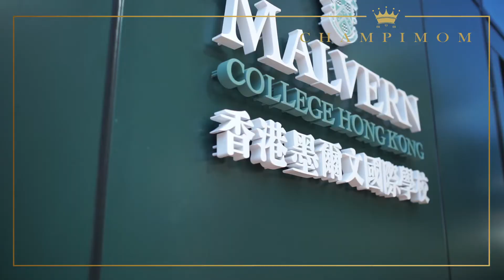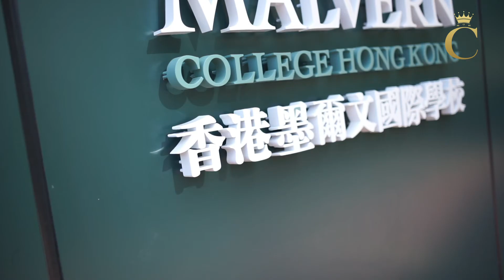香港墨爾文國際學校 2018年8月啟用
英國名牌學校墨爾文學校（Malvern College）曾孕育多名諾貝爾獎得主，它在香港大埔開設的國際學校——香港墨爾文國際學校，將於今年8月正式啟用。該校秉承墨爾文創新教育理念，將個性化教育模式及寄宿生活文化搬進香港校舍，延續這優良的教育精神。

有一種冠軍，她的名字叫母親
If you are a mom, you are a superhero